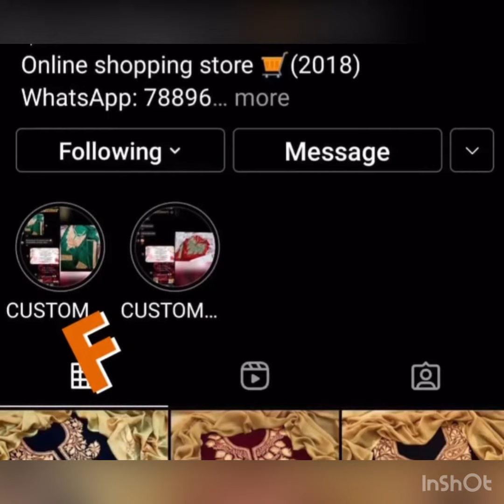Latest collection by Sheikh Handicrafts